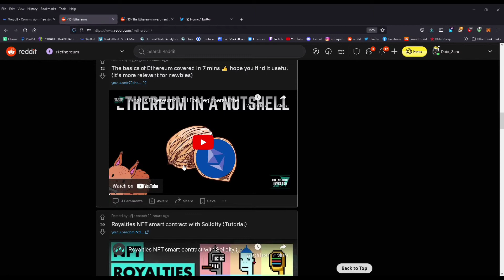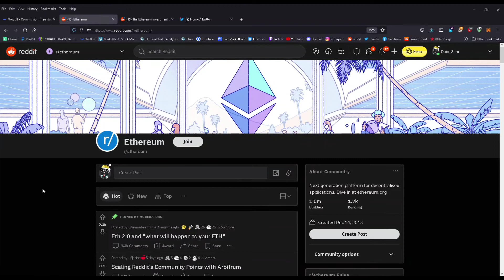Ethereum Short Term PRICE PREDICTION "New Crypto Bull Run?"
In this video we go over the recent technicals of ETH showing the possible paths it could take and the path we think its going to take we also talk about the crypto community and its atmosphere check out the info below for more info.

WEBULL:
GET TWO FREE STOCKS FROM WEBULL:
Get 2 FREE stocks by opening and making an initial deposit of just $5!

COINBASE:
GET 25$ IN FREE BITCOIN FROM COINBASE:
Put 5$ in get 5$ free put 100$ in get 25$ free plus you can gain good money by the APY% giving to you by holding your money there its like a savings account but it grows much much faster.

Stealth Data Zero "Group And Page"

Exploit_Mind